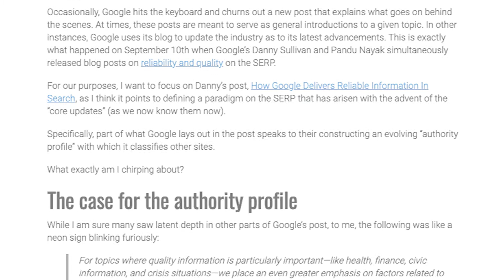🍺🔍 Suds & Search 35 | Mordy Oberstein, Liaison to the Search Community at Wix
Mordy Oberstein, Liaison to the Search Community at Wix

My guest on this episode of Suds & Search is Mordy Oberstein.

Mordy is a talented SEO speaker, podcaster, blogger, and social media influencer. He’s presented at SMX West, SMX Advanced, Ungagged, DMIExpo, and many other places.

Mordy is also one of the most popular SEO podcasters. He’s launching a new show called Behind SEOs. He’s already lined up some impressive guests.

In a former life, Mordy was a school teacher and it shows in his approach as an SEO educator. This comes through most in his blog content. I would encourage you to check out his columns at Search Engine Land.

Mordy hosts the popular SEOchat which happens every Thursday at 1:00 pm. To join in, simply check out the hash tag SEOchat to participate.

Until very recently he was the CMO at Rank Ranger, the popular SEO tool suite. He recently started a job at Wix as their Liaison to the SEO community. In a rare scoop for Suds & Search, we caught up with Mordy a couple of weeks into his new job to discuss how things are going.

Grab a beer and tune in to learn from one of the really good guys in the industry. We’ll talk about featured snippets, algorithm updates, NFL fandom and the beer scene in Israel.

SearchLab
1801 W Belle Plaine
Suite 107
Chicago, IL 60613